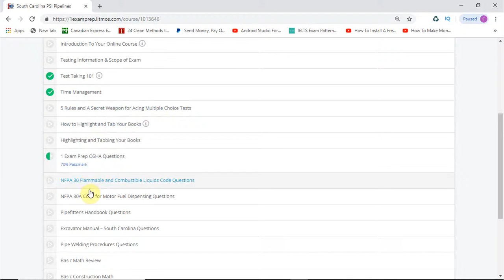South Carolina Pipelines Contractor I 1 Exam Prep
1Exam Prep offers the best in State and County Licensing Exam Prep for contractors of all trades featuring online courses, books, tutoring, cram courses and much more.

Get one step closer to becoming a South Carolina Pressure and Process contractor with a prep course designed by 1ExamPrep to help you conquer the required South Carolina Pressure and Process Piping Contractor computer based examination.

1-hour test-taking techniques and practice exams
Simulated exams similar to the actual test with hundreds of questions
Book overview and instructional videos
1 year of online access
Android and iOS Compatible - Complete the course on your phone, anytime or anywhere.

There are 80 questions in this examination. You will need to answer 56 questions correctly in order to pass. You are allowed 4 hours to complete this examination. NOTE: All Plumber - Commercial Contractor candidates are required to pass the Business Management and Law for Contractors Examination and the Plumber Examination.

south carolina contractor, south carolina contractors license practice test, south carolina contractors license, south carolina general contractor license, south carolina, contractor exam, general contractor training, psi exam preparation